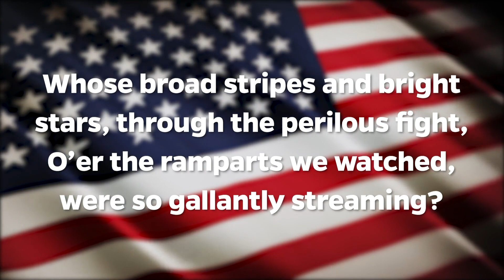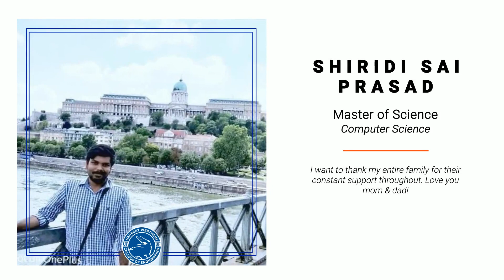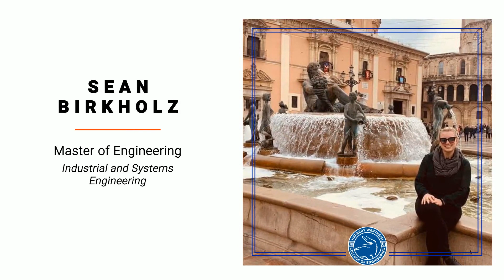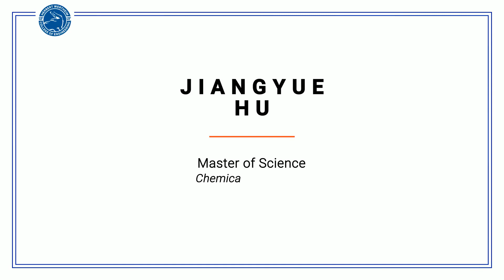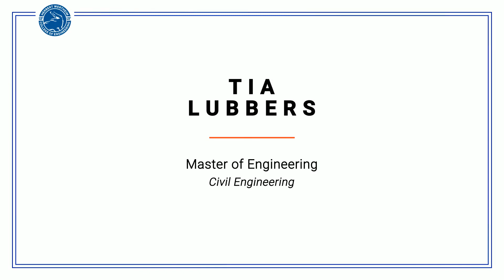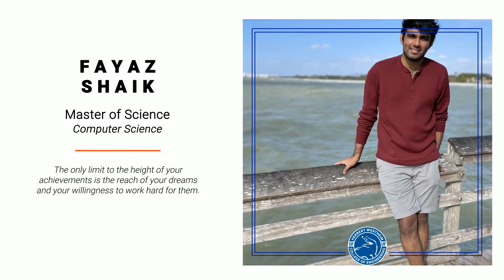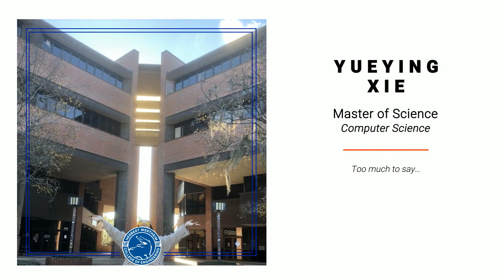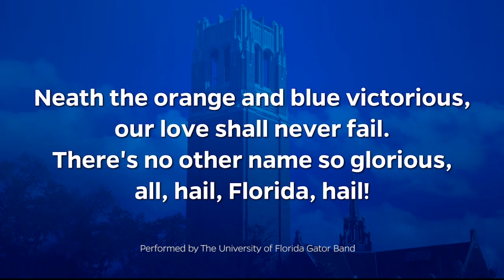(Graduate) Herbert Wertheim College of Engineering Spring 2021 Virtual Ceremony